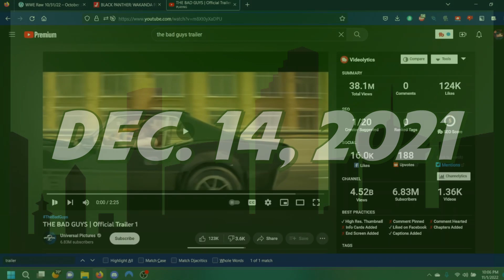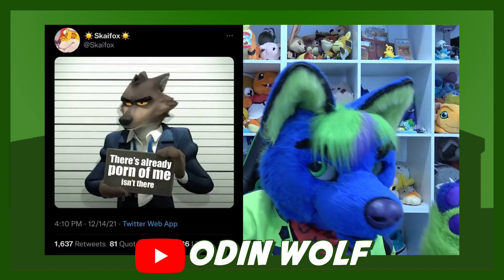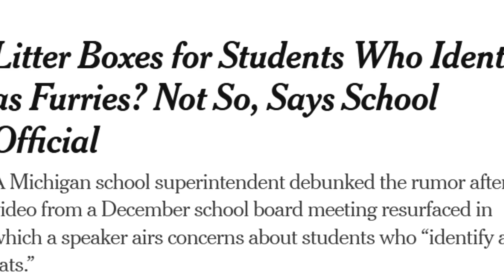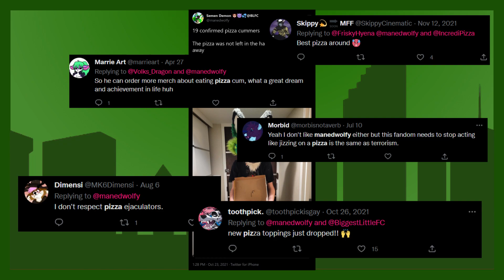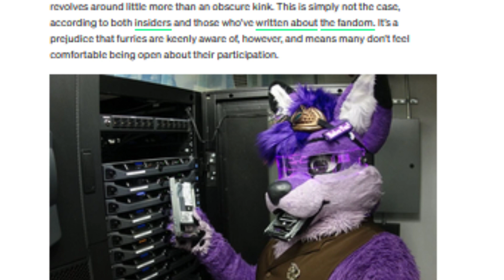The Bad Guys Represents The Furry Fandom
Throughout the history of Furry Culture, there are plenty of shows and movies alike that play a large impact on how individuals discover it. Although, is there a movie that not only introduces the community, but also points out the things you could see within it? I'd say there is, and it came in very recently in the DreamWorks animated film: The Bad Guys! This video will prove that by discussing on certain talking points that are heard throughout the fandom that are featured in this film, as well give prominent examples that are comparable withing each segment!

All opinions are my own and should not affect your own about the topic being discussed.

0:00 Intro
0:50 I'm Jason Blade!
1:50 The Bad Guys and The Furry Relations
2:52 You're A Good Boy
5:09 The Atmosphere
7:42 The Attention Seekers
10:29 The Example
11:49 Post Example
12:03 The Furry Interests
14:12 Overall